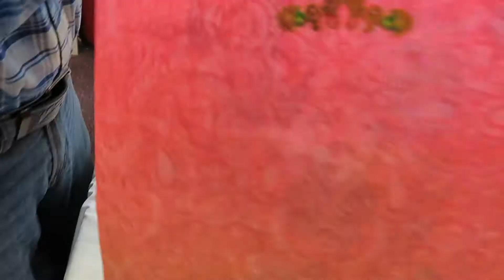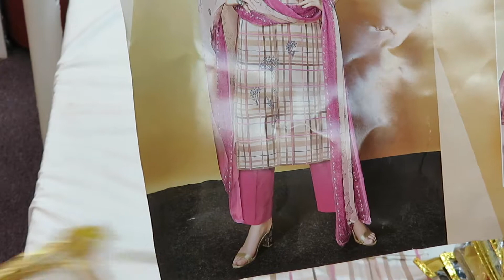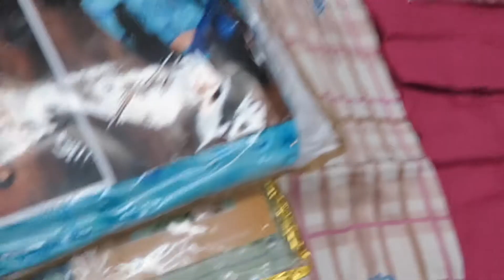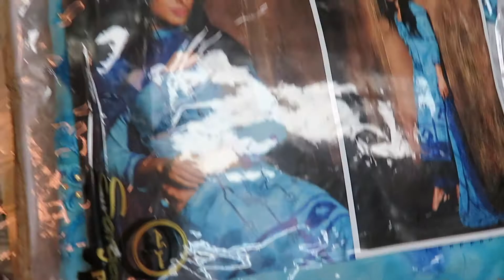Salwar Kameez Sizes Up To 52